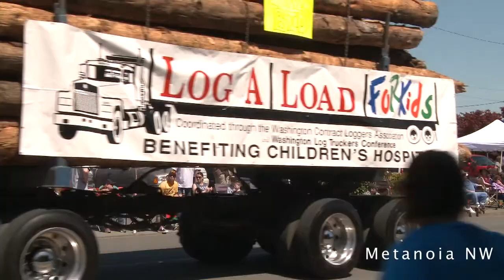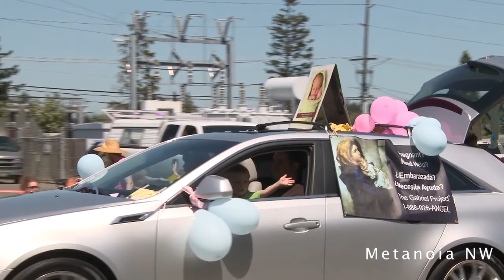Sequim Irrigation Parade 2012 part 1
The 2012 Sequim Irrigation parade was a success with sunny weather and many people
attending.